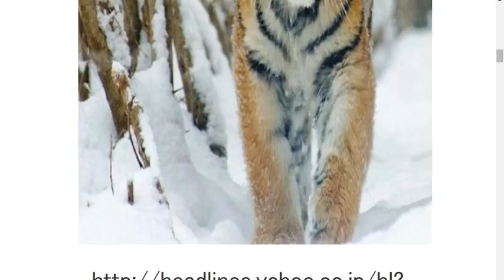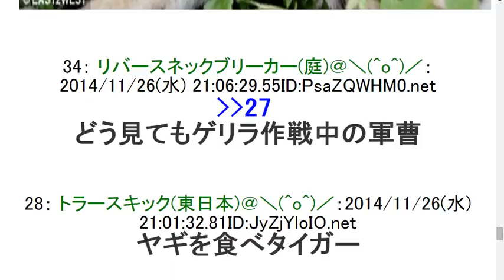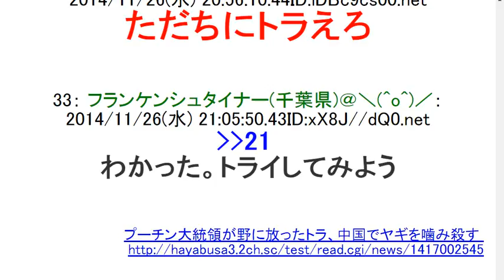2ch【おそロシア】プーチン大統領が野に放ったトラ、中国でヤギを噛み殺す